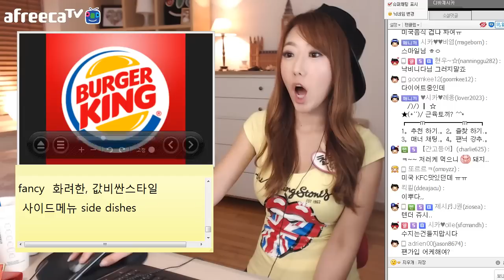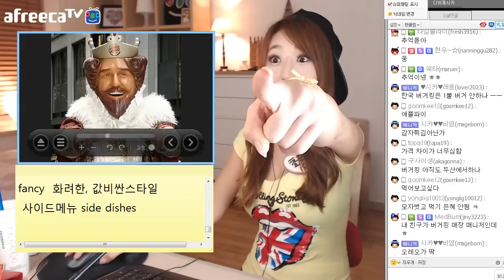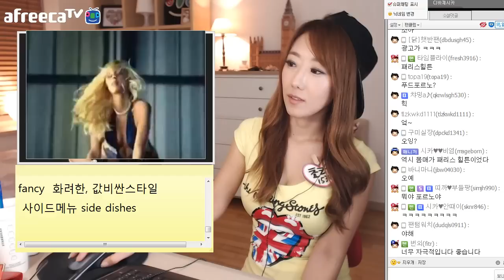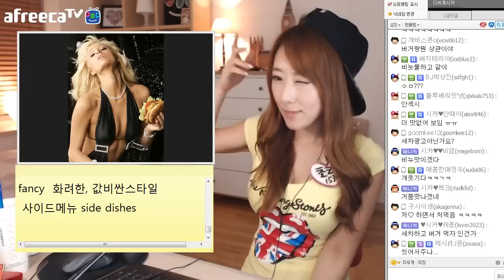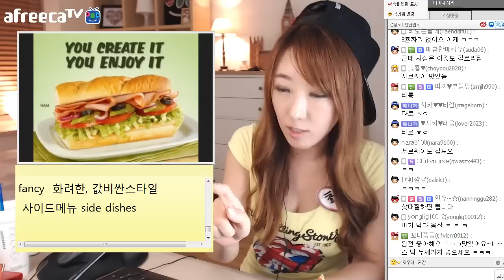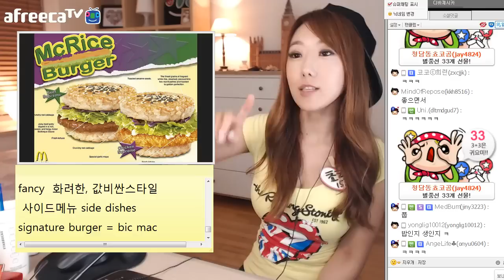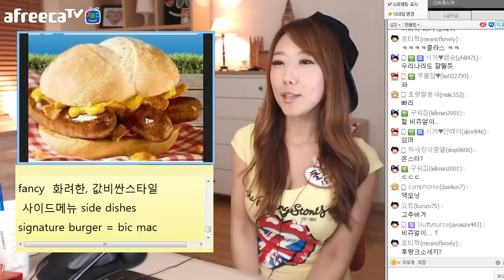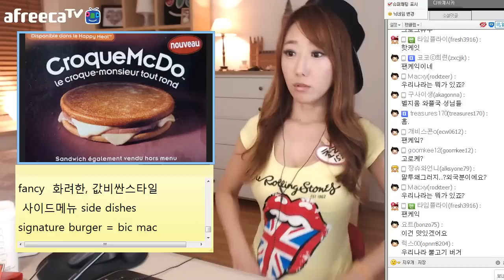#4 미국문화▶︎ 꼭 먹어봐! 미국 프랜차이즈 10곳! -디바제시카(Deeva Jessica)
■생방 일정

감사합니다.